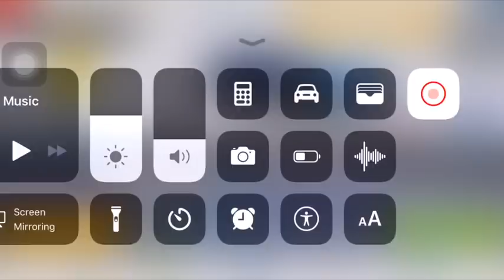Asphalt 8 Ferrari F60 America R&D Test 34,35 Lab 4